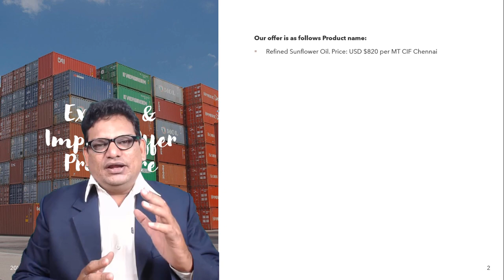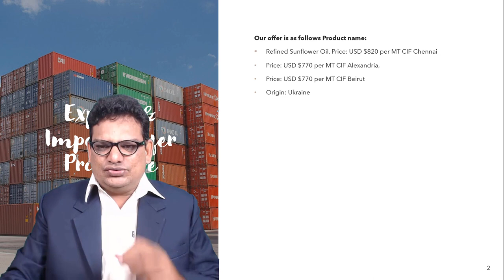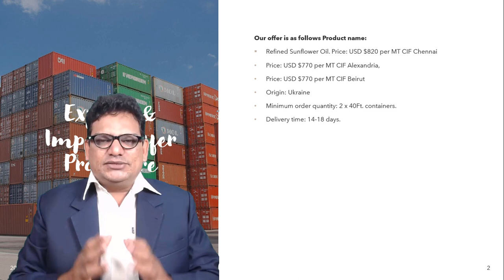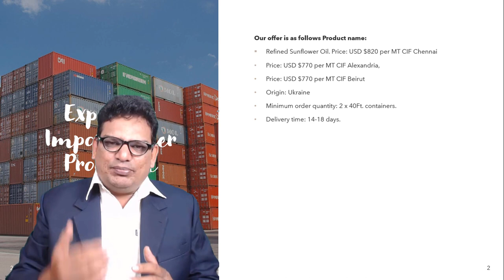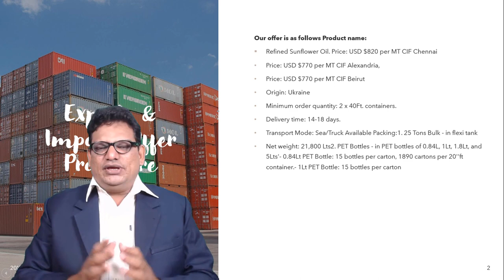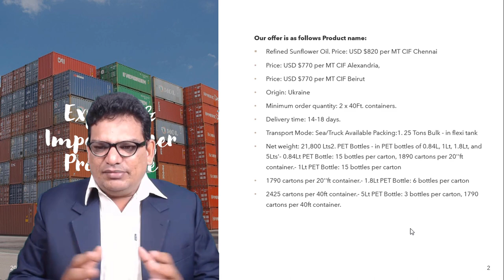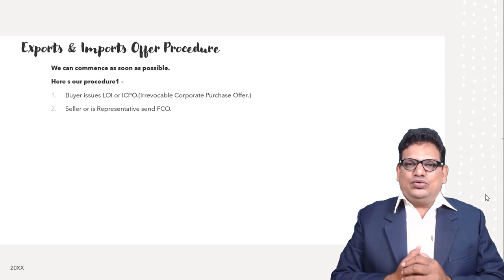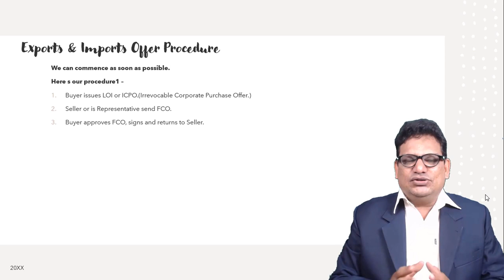𝐼 𝑊𝑎𝑛𝑡 𝑡𝑜 𝐿𝑒𝑎𝑟𝑛 𝐸𝑥𝑝𝑜𝑟𝑡 𝐼𝑚𝑝𝑜𝑟𝑡 𝐷𝑜𝑐𝑢𝑚𝑒𝑛𝑡𝑎𝑡𝑖𝑜𝑛 𝑎𝑛𝑑 𝐶𝑢𝑠𝑡𝑜𝑚 𝑃𝑟𝑜𝑐𝑒𝑑𝑢𝑟𝑒𝑠 𝑖𝑛 𝑑𝑒𝑡𝑎𝑖𝑙 | 𝑇𝑒𝑙𝑢𝑔𝑢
👍𝑹𝒆𝒈𝒂𝒓𝒅𝒔👍
𝕎𝕖𝕝𝕔𝕠𝕞𝕖 𝕥𝕠 𝔹𝕦𝕤𝕚𝕟𝕖𝕤𝕤 𝕋𝕣𝕒𝕚𝕟𝕚𝕟𝕘 𝕚𝕟 𝕋𝕖𝕝𝕦𝕘𝕦